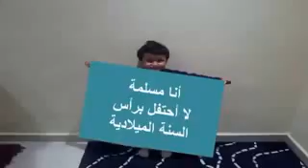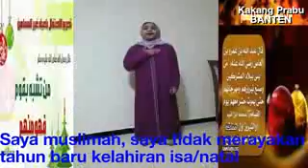muslim tidak merayakan tahun baru